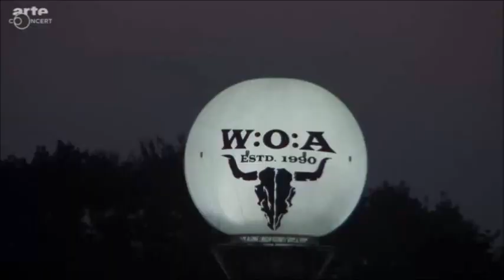Carcass - Corporal Jigsore Qundary - The Sanguine Articel - Live - Wacken 2014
Carcass Live